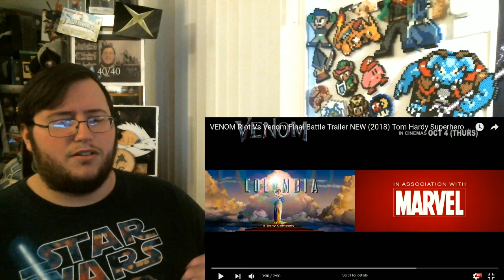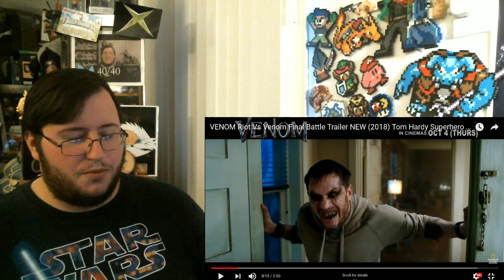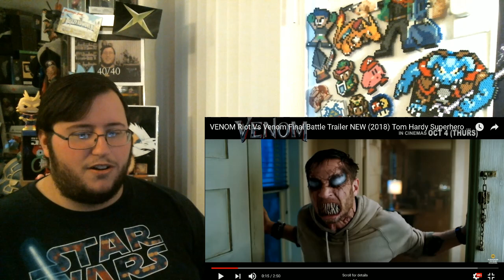Gors "VENOM" A Man with Options TV Spot REACTION